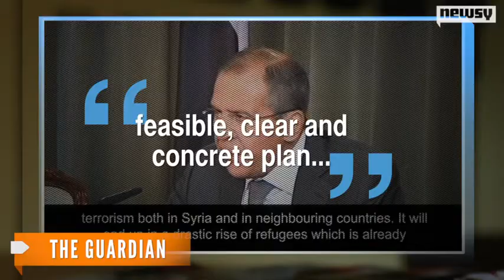Syria Accepts Russian Proposal To Surrender Chemical Weapons, Foreign Minister Says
On Monday, Foreign Minister Walid al-Moallem stated that his country welcomed the Russian proposal, which called for Syria to place its chemical weapons under international control and for the weapons to be destroyed.

No time frame or further details were given about the proposal. It remained unclear whether Syria was making genuine strides toward a diplomatic resolution to the conflict that began in March 2011, or if the proposal was a ploy by Syrian President Bashar Assad to buy more time in the face of a potential U.S. strike.

More from AP:

PARIS (AP) — Syria has accepted a proposal to place its chemical weapons under international control for dismantling, the Syrian foreign minister said Tuesday, as France proposed a U.N. resolution that would enforce the plan militarily if the government failed to follow through.

The moves are part of flurry of diplomatic activity aimed at averting Western military action. Speaking in Moscow, Walid al-Moallem said his government quickly agreed to the plan to "thwart U.S. aggression" — an allusion to possible U.S.-led strikes in retaliation for a deadly Aug. 21 chemical weapons attack near Damascus that Western powers blame on the Syrian regime. Syrian President Bashar Assad has denied the claim.